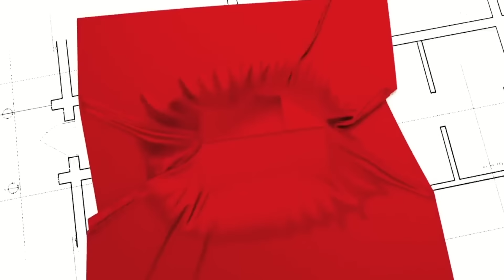UNE JOURNÉE EN CHANTIER - ÉPISODE 01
Dans ce premier épisode, nous allons de Malick Fall chef coffreur chez nous depuis 2021 qui partage son expérience et son rôle à SENEGINDIA.